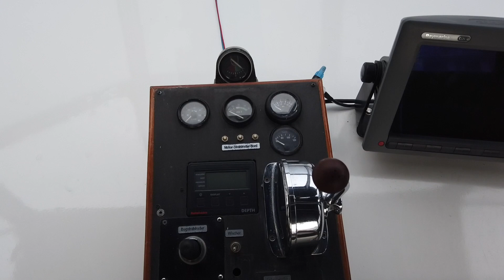Gruno 1050 AK Yacht im Detail (walkthrough) boat presentation - V2 - refit 08/2020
Gruno 1050 AK im Verkaufshafen Sunny Yachthandel Mülheim Ruhr.

Alle Angaben sind unverbindlich und ohne Gewähr!